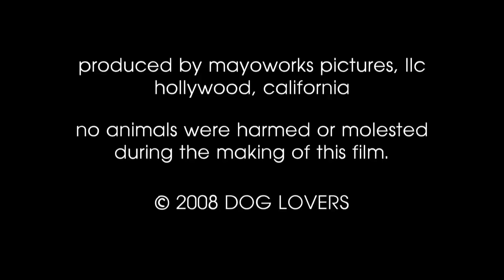"Dog Lovers" Short Film, Official Selection Sundance Film Festival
Oh for the love of Dog! ...Two potential lovers meet to talk about their affection for dogs... and genitalia.

As seen at:
Sundance Film Festival
New York Photo Festival
Just For Laughs Film Festival
Downtown Film Festival Los Angeles
Film Independent
Tallgrass Film Festival
and on Canadian, European and Russian television

Written by and Starring Tonya Cornelisse & Graham Sibley
Edited by Aaron Bennett
Music Composed by Aaron Bennett & Dave Bingham, Arranged by Ryan Oliver
Shot and Produced by Danny Roew